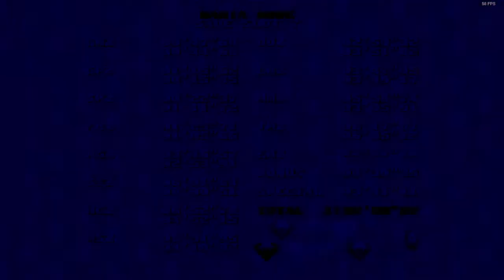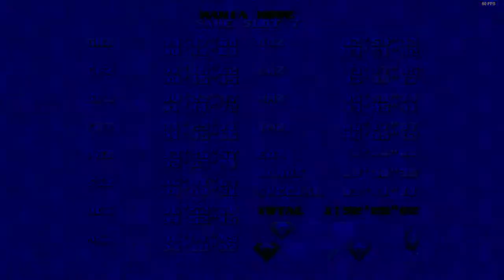Sonic Mania Classic Amy Gameplay By JonyPlayz FINALE!!! : All Chaos Emeralds + Good Ending 60 FPS!!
This game was not played by me but was played by JonyPlayz